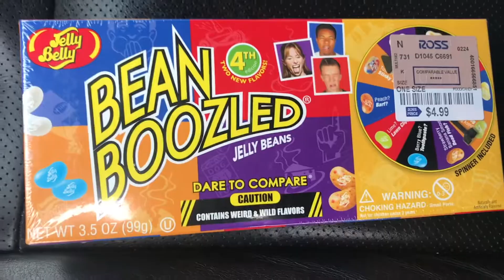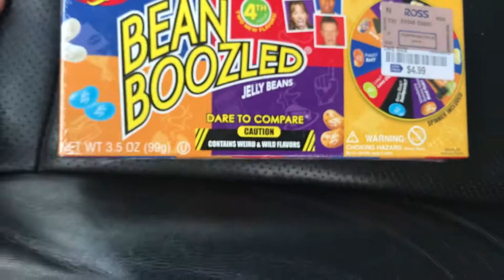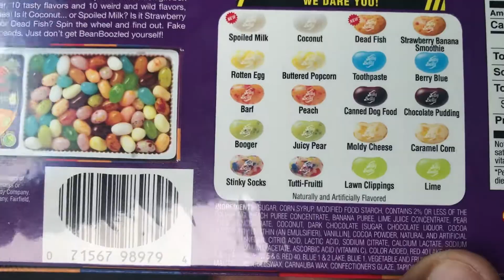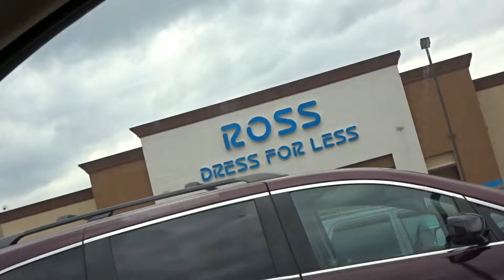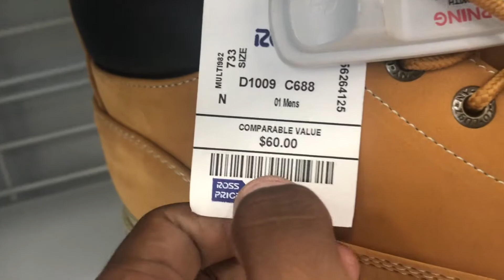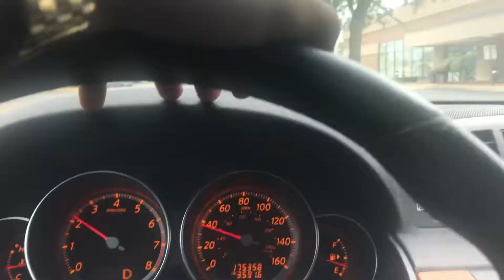Shopping at Ross and Thrift Stores | We Found Heat ? Vlog #1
Today we are going to Ross to see what we can find Vlog #1
MY CAMERA
Go get FREE $5 to spend on Amazon (or anywhere on the web).

Artwork by VoiAhoyTV
Check out his youtube channel as he makes really funny videos.
instragram VoiAhoyTV
vine VoiAhoyTV
skype VoiAhoyTV
snapchat VoiAhoyTV
pinterest VoiAhoyTV